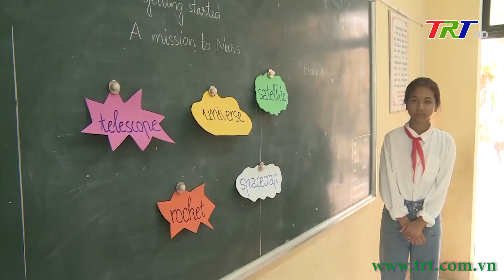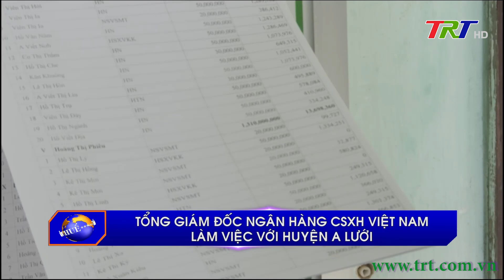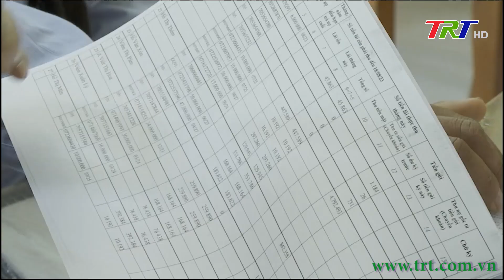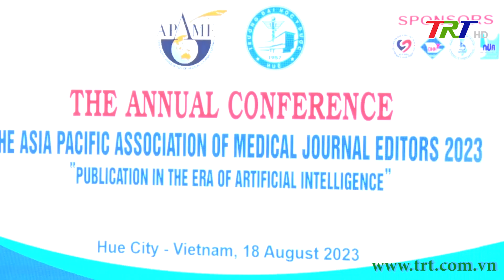Chương trình Thời sự - Tối 18/8/2023 (Thứ Sáu)